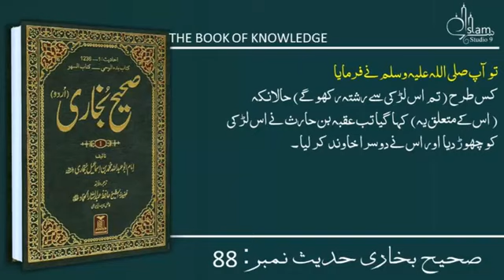22 June 2023